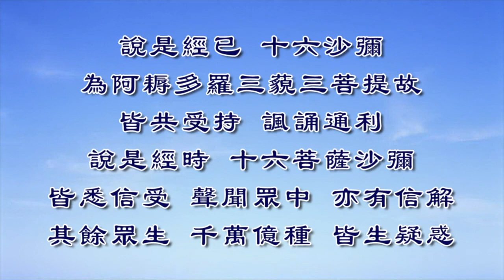净界法师重点开示 你是修菩萨乘的，离开三界以后，第一件事情就是供养亲近十方诸佛，然后净修梵行 。